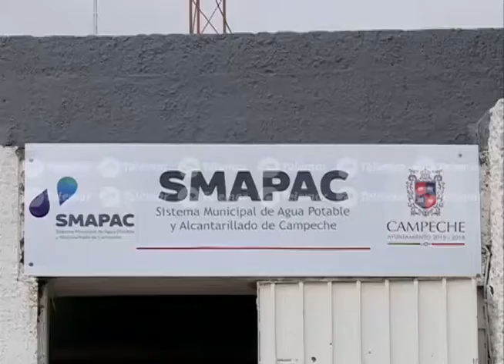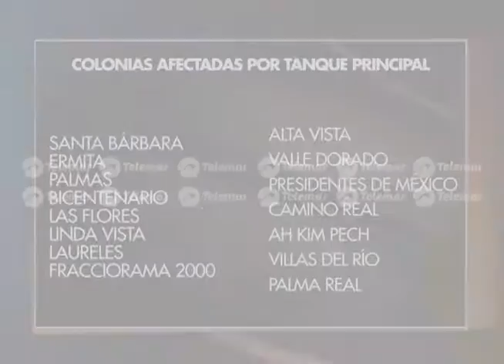64 colonias de Campeche se quedarán sin agua potable este miércoles